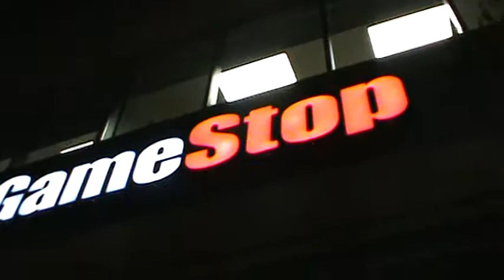Starcraft II Release Party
I walked by a line of boys waiting for midnight for Starcraft II to come out. I had about a minute before my train left when I shot this. Filmed in Evanston IL outside of Gamestop. July 26th 2010.